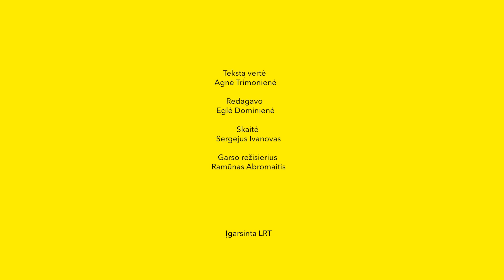LRT VAIKAI. Saimonas | 🪇 Narsuolio triušio daina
Narsuolis triušis kviečia dainuoti kartu, kad drąsos nepristigtum ir tu! 🎶

Naujas serijas kviečiame žiūrėti kiekvieną šeštadienį! ☀️

Animacinis serialas, Prancūzija